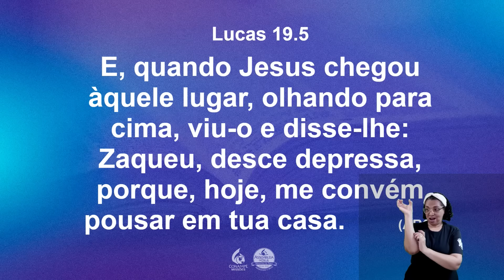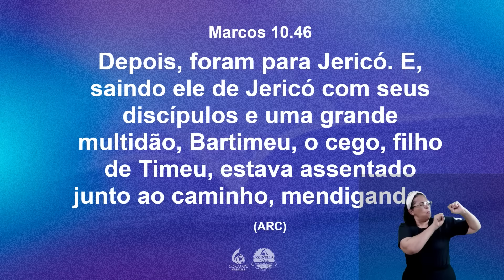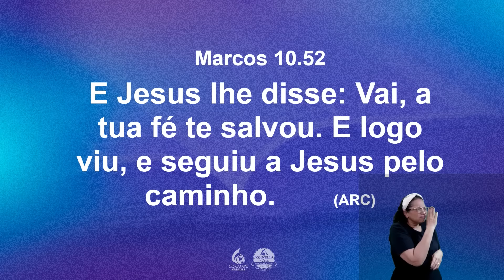CONAMPE Brasil 2024: Pr. Isaías de Oliveira